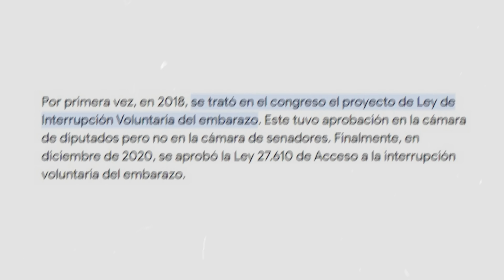EL OSCURO SECRETO DETRÁS DE HENRY KISSINGER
Mi libro "Apaga el celular y enciende tu cerebro" ya está disponible en
Estados Unidos 🇺🇸, Canadá 🇨🇦, México 🇲🇽, Puerto Rico 🇵🇷, Colombia 🇨🇴, Ecuador 🇪🇨 y todo Europa 🇪🇺 y Reino Unido 🇬🇧
Chile: librería Chema.
Resto del mundo

LA VERDAD DETRÁS DE HENRY KISSINGER
00:00 Presentación del Informe Kissinger
01:03 Análisis del Memorándum 200
03:09 Tesis Principal del Informe
09:57 La estrategia para el Control Poblacional
15:15 La legalización del aborto
16:36 El fin de la familia
18:18 Conclusión

⬇️ESTOS SON LOS EQUIPOS QUE USO PARA LOS VIDEOS. ¡SI COMPRAS USANDO ESTOS LINKS ME AYUDAS ENORMEMENTE!

-Sony a6500
-Sony a7s III
-DJI Mavic Air
-Elgato CamLink 4K
-Sony 24mm 1.4
-Sony 35mm 1.4
-Sony 35mm 1.8
-Sigma 16mm 1.4

AUDIO
Rode Rocaster Pro 2
Rode Procaster
Rode VideoMic NTG
Blue Yeti

SOPORTES
DJI Ronin 2
Elgato Wave Mic Arm
DJI Osmo Mobile SE

ILUMINACIÓN
Aputure Amaran 100d S
Godox SL60W